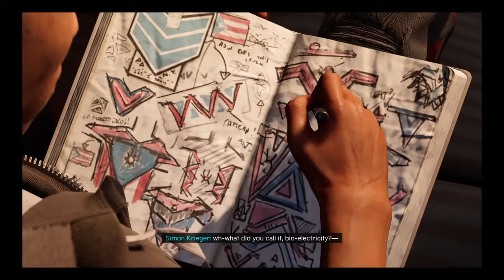milse ep 5 @new suit!*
THAT WAS SICK ssh to happin 15 min long ago 15 min long ago 15 min long ago 24